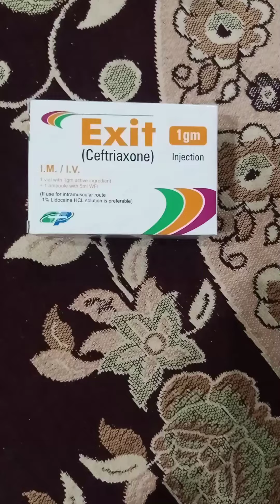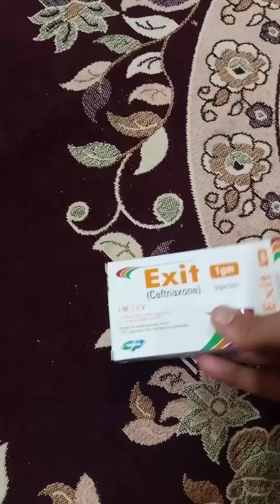How to use injection ceftriazone 1 gram IV IM /ceftriazone injection kasay istamal krtay hay